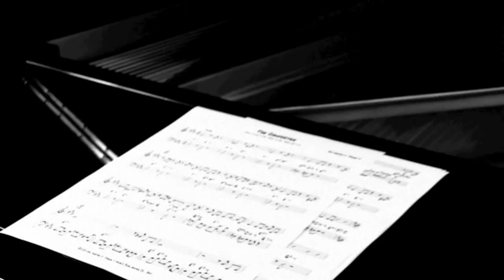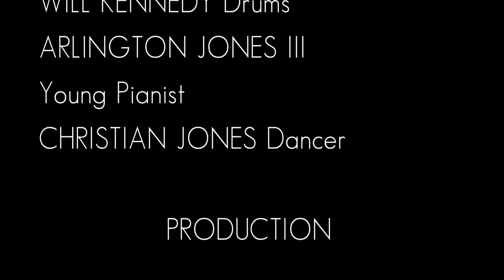Arlington Jones - The Comforter ft. Braylon Lacy & Will Kennedy (Official Music Video)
Watch as Arlington Jones, Braylon Lacy, and Will Kennedy "fall" into this soulful groove!

Featuring
Arlington Jones - piano
Braylon Lacy - bass
Will Kennedy - drums
Arlington Jones III - young pianist
Christian Jones - dancer

Filmed by Hope N. Jones
Produced, directed and edited by Hope N. Jones & Arlington Jones
Filmed at Steinway Hall Dallas Piano Factory and Concert & Artist Room

The Comforter composed by Arlington Jones from "Groove" album
Album release date: September 25, 2013
or LifeWay Stores.

Will Kennedy endorses:
Pearl Drums, Zildjian Cymbals, Evans Drumheads, ProMark Drumsticks

Braylon Lacy plays:
Aguilar Amplification, DR Strings, and Fender Basses

Arlington Jones appears courtesy of Zamaria Records.
Arlington Jones is a Steinway Artist.